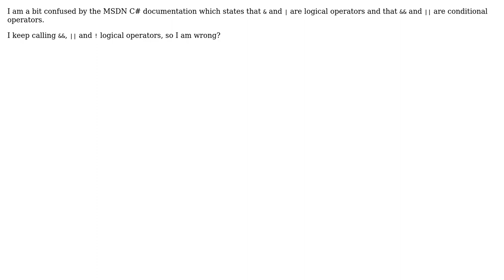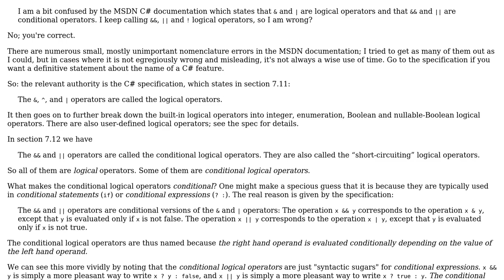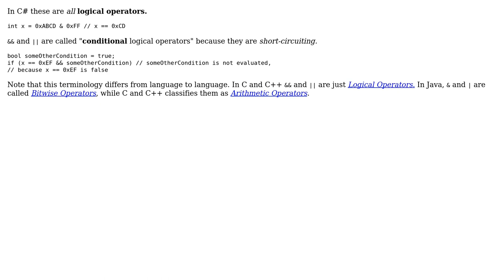Software Engineering: && and (2 Solutions!!)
Software Engineering: && and

With thanks & praise to God, and with thanks to the many people who have made this project possible! | Content (except music & images) licensed under CC BY-SA | Music | Images & others | With thanks to user Robert Harvey user John V user H. Pauwelyn user Eric Lippert and the Stack Exchange Network Trademarks are property of their respective owners. You are responsible for your own actions.